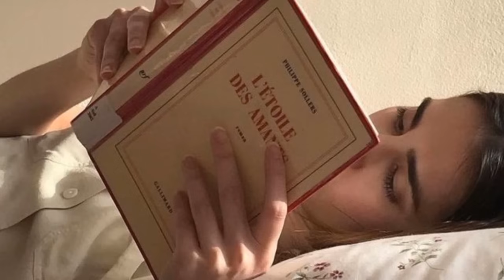exam genius / complete syllabus in one day subliminal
benefits :

complete syllabus in one day , photographic memory , whatever you study you remember it word to word , complete whole semester syllabus in one day , know everything without evem studying it , know everything about every subject , extreme intelligence , get full marks only

this sub after listening will make you finish your work within 24 HOURS.  suppose if it's 8pm and you want to finish your syllabus by 12am it wont work if you arent confident with your mindset .

this will help you get motivation to complete all your work withinin 12-24 hours though ( for eg : 8am to 8pm)

ALSO you dont need to study for continuous 24 hours this includes you doing it hourly , for example  if you studied from 2-5pm then from 8-9pm that means you worked for 4 hours and not [2-9] 7 hours !!

BUT if your mindset and subconscious is confident and you believe in yourself then you'll be able to finish your syllabus in your desired time after listening to this

i hope im clear with what i mean :)